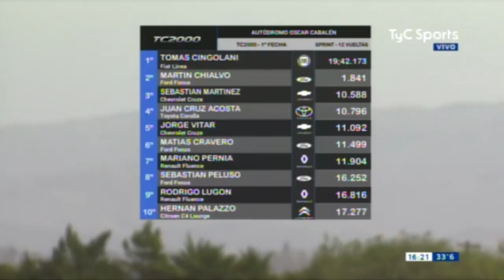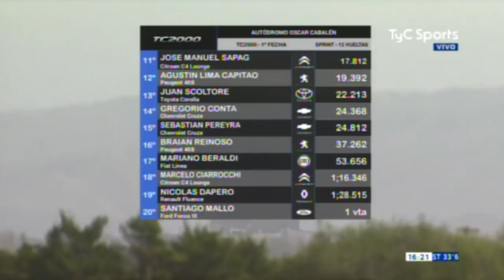Sprint de Alta Gracia 2018 | 1º Fecha del TC2000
Sprint del TC2000 en el Autódromo "Oscar Cabalén" de Alta Gracia, Córdoba.
Imágenes de la transmisión televisiva de Carburando.